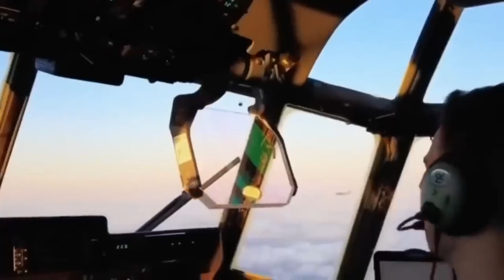ASTV. China's Arsenal of the Future Unveiled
Immerse yourself in the world of China's advanced military technologies. From stealth submarines to rescue robots – discover the latest developments changing the face of modern warfare.
Become a channel sponsor and you'll get access to exclusive bonuses.